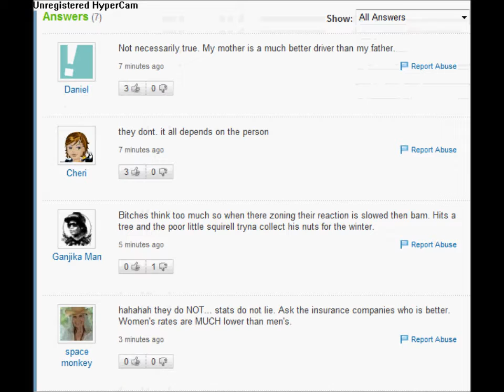Funny Yahoo! Answers Responses (YOU WILL LAUGH)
Ok, so this is basically a dumb question to begin with lol, but I think the responses to the question just add to the "rofl" effect!